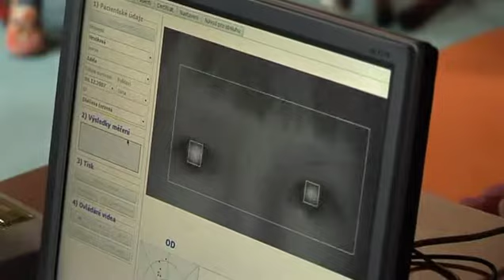TV Blansko: Děti mateřských školek absovovaly bezkontaktní vyšetření zraku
Sedm procent dětí má oční vadu -- a jsou to převážně dioptrické vady, tupozrakost, šilhavost. Při včasném zjištění je  95 % úspěšně vyléčeno. S tímto cílem byl realizován projekt, do kterého se zapojila i MŠ Divišova v Blansku.